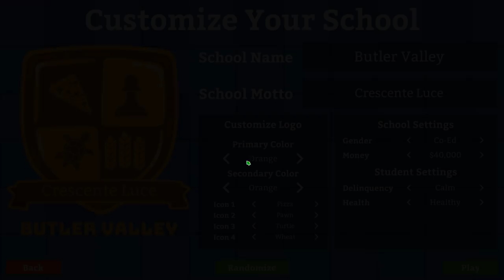Academia School Simulator #1 العودة للمدارس